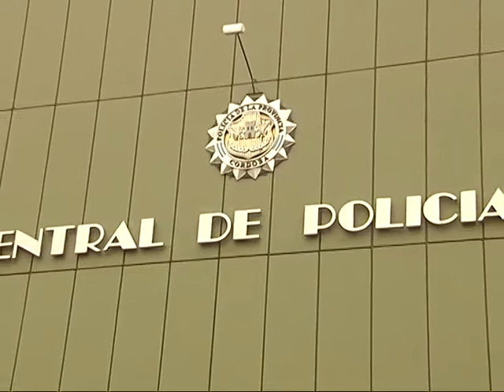Femicidio: encuentran a una pareja muerta en su vivienda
La hipótesis apunta a que en el marco de una discusión marital, el hombre mató a su mujer y luego se quitó la vida.